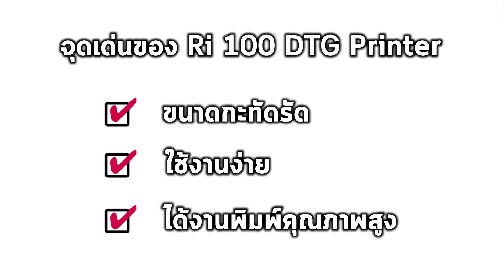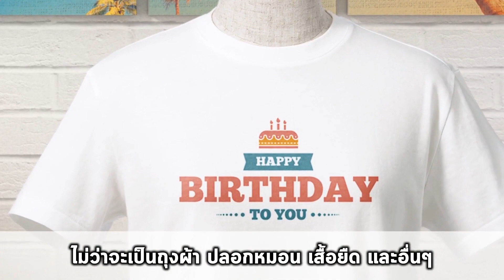Ri 100 การพิมพ์ลงผ้าที่สะดวกและจบในเครื่องเดียว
แนะนำจุดเด่นและคุณสมบัติต่างๆ ของเครื่อง Ri 100 เครื่องพิมพ์ลงบนผ้าโดยตรง ด้วยเทคโนโลยี Direct to Garment จากริโก้